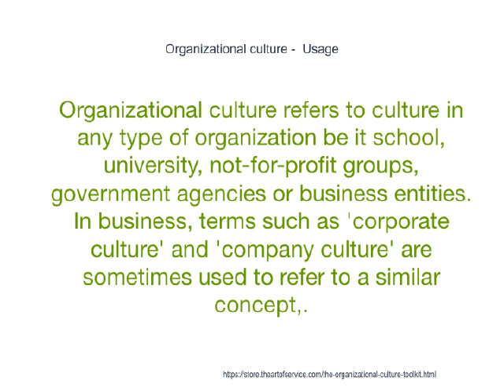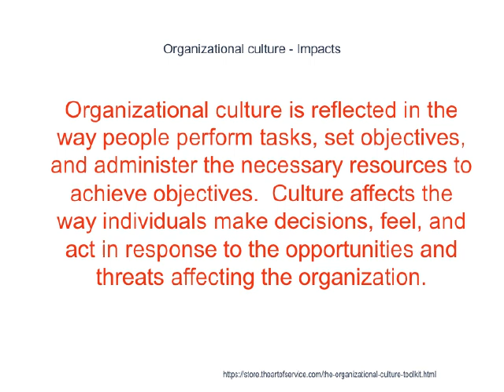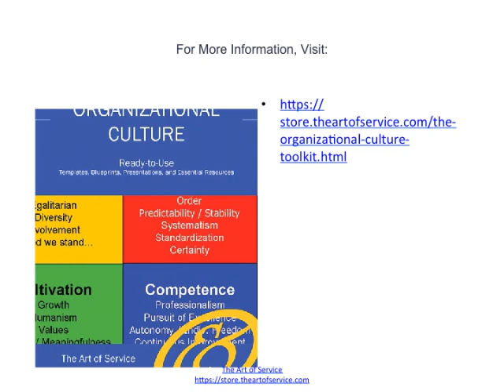Organizational Culture Starts Right Here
Cindy Gordon, Cashing in on corporate culture], CA magazine, January–February 2008 Indeed employees and people applying for a job are advised to match their personality to a company’s culture and fit to it. Personality and Corporate Culture: Where’s a Person to Fit?], Career Rocketeer, July 11, 2009 Some researchers even suggested and have made case studies research on personality changing.